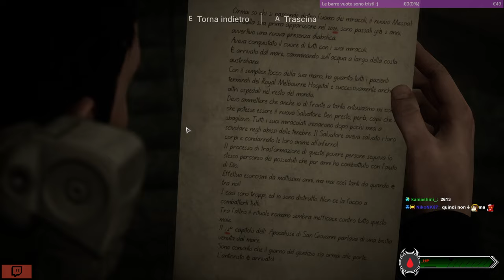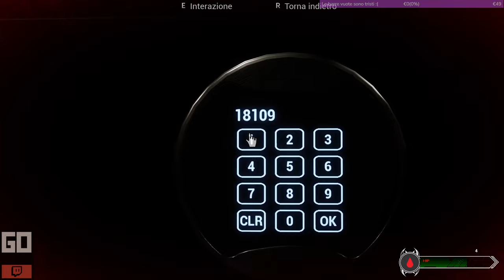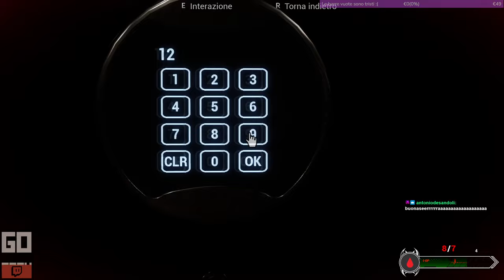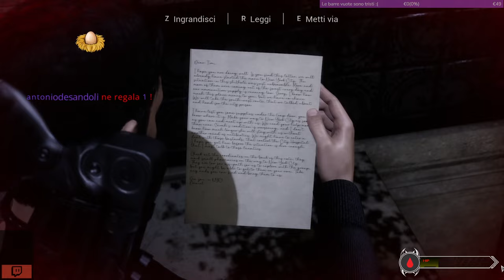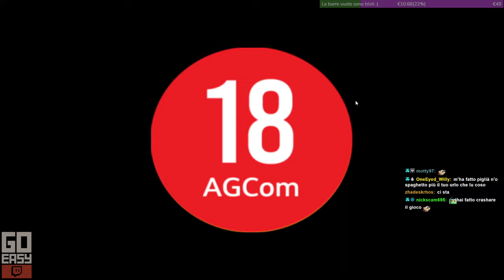Evil Seal - Un Resident Evil-like realizzato da un solo italiano! [Parte 1]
Evil Seal è un action horror ispirato all' Apocalisse di San Giovanni. La vicenda ha inizio nel momento in cui viene rotto il primo dei sette sigilli e il primo dei quattro cavalieri inizia a seminare confusione e distruzione sulla terra.

Raffaele Mandese ha creato da solo questo videogioco, ricoprendo tutti gli aspetti, dalla grafica, al gameplay, ai suoni alla storia. Il team Mandese Games è il nome del team da lui creato, ma attualmente ha solo lui come componente.